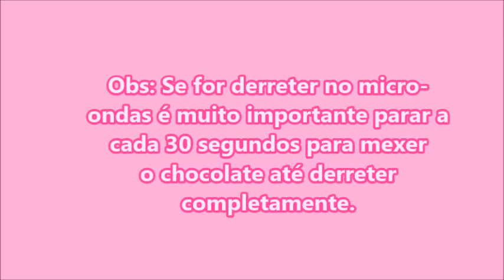Ovo de páscoa cor de rosa - Muito fácil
Nesse DIY estou explicando como fiz esse OVO DE PÁSCOA COR DE ROSA! Ficou lindo demais! Nem dá vontade de comer... rsrsrsrs
E é super fácil gente, uma ótima dica para quem está procurando algo para vender nessa páscoa e faturar um dinheirinho extra!!!

Ingredientes:

CHOCOLATE BRANCO
(Pode ser de uma marca melhor, mas se você for fazer para vender aconselho comprar esse fracionado que é bem mais barato por quantidade.)

CORANTE PARA CHOCOLATE
(Usei o rosa, mas tem de todas as cores. Comprei esse por R$ 3,25 e dá para colorir uns 20 ovos de páscoa.)

Você também vai precisar de:

Forma de Ovo de Páscoa ( 250 gramas)
(Essa que usei é de silicone, e acho infinitamente mais prática e fácil de usar. Comprei por R$ 7,50)

PAPEL CELOFANE
(R$ 0,70)

CORDÃO DOURADO OU UMA FITA QUALQUER
(Não lembro o preço, mas foi muuuuuito baratinho!)

Endereço:
Caixa postal: 89
Rodovia CE 187 Km 02
Bairro: Frecheiras
Tianguá - Ceará - Brasil
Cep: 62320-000